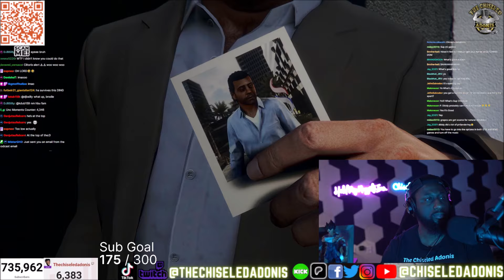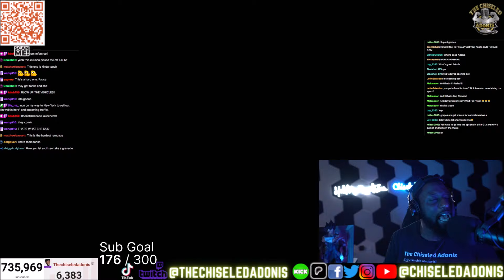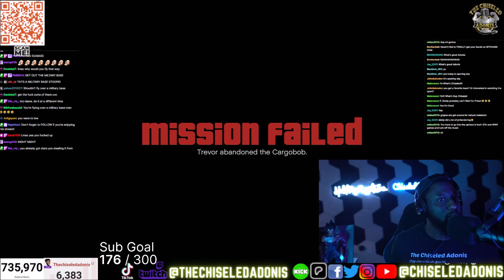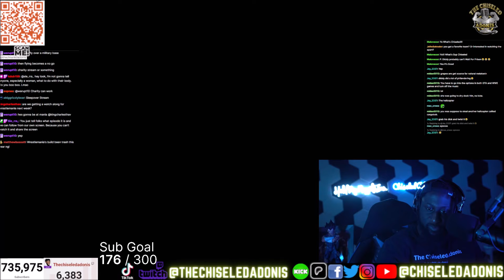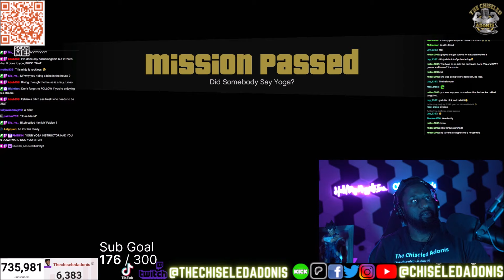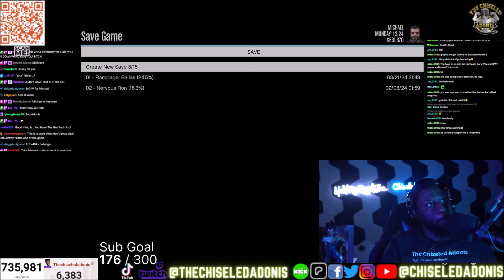Chiseled Adonis Plays GTA V Story Mode For The First Time | GTA V Story Mode Playthrough PT:7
Full Videos On Twitch.tv/TheChiseledAdonis